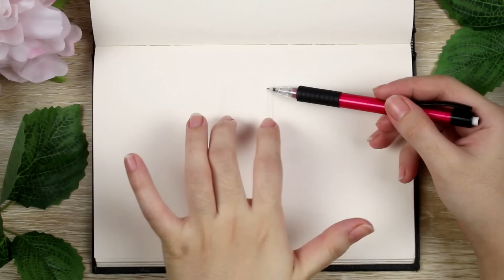How to Draw a Nose Tutorial for Beginners | Paano Mag-drawing ng Ilong | Tagalog Philippines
In this video, ituturo ko sa inyo kung paano ko dino-drawing yung nose na front view, side view at 3/4 side view. Again, maraming ways kung paano mag-drawing :) Pwede nyong sundin bahala kayo hahaha Keep creating and stay safe, dear! Thank you so so much! 💖